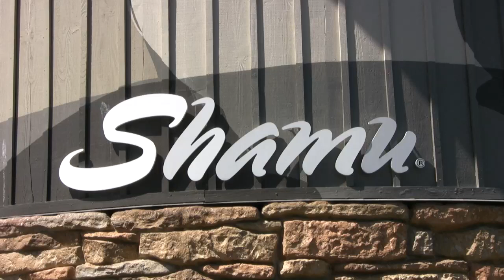Seaworld's Shamu "Believe" Show (when trainers were allowed in the water!)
Part 1 of 2. The famous SeaWorld Shamu "Believe" killer whale show in San Diego, California accentuates the close relationship between killer whales and their trainers and will amaze you with a series of exciting behaviors. Recorded March 3, 2009.

Tilikum is the subject of the documentary film Blackfish. SeaWorld in San Diego is fighting AB 2140,  the "California Captive Orca Welfare and Safety Act," would end performance-based entertainment for all 10 orcas in the state.